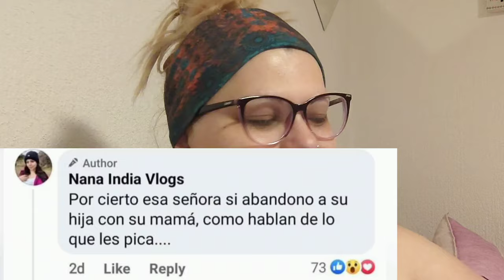NANA INDIA VLOGS ME ACUSA EN SU FACEBOOK DE ABANDONAR YO A MI HIJA 🚨 NO SABES QUIÉN SOY NANITA 🔥